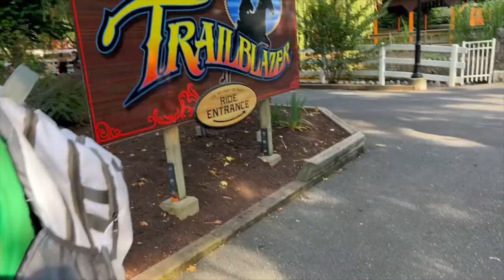Hersheypark Trailblazer Off-Ride Footage (No Copyright)